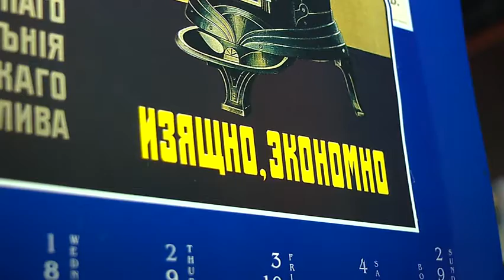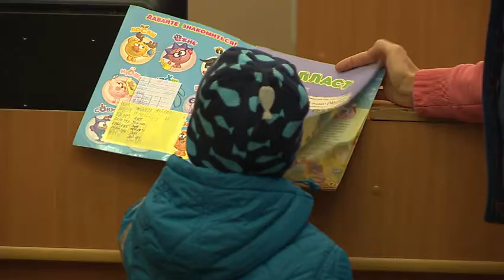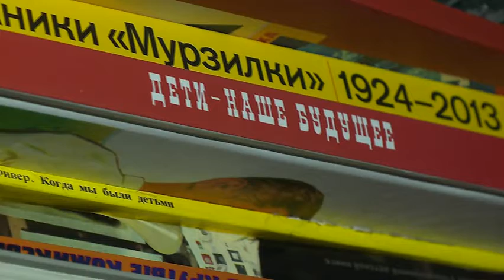21 3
Сколько библиотекарей по статистике застревает между стеллажами, почему важен объем талии и как измерять читателей? В продолжении темы переезда центральной детской библиотеки мы осмотрели ее старое помещение.